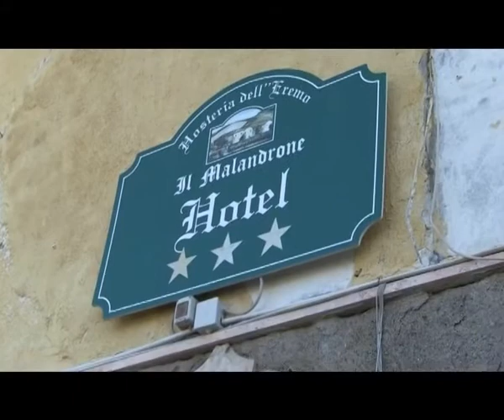2015-04-21 - ROSSI VISITA CAMPO RIFUGIATI DI CASTELLINA MARITTIMA